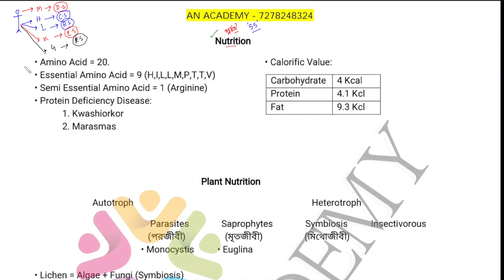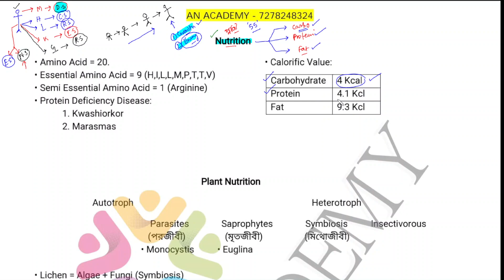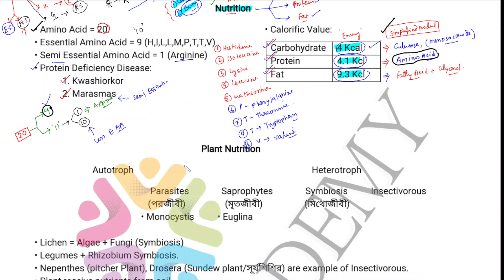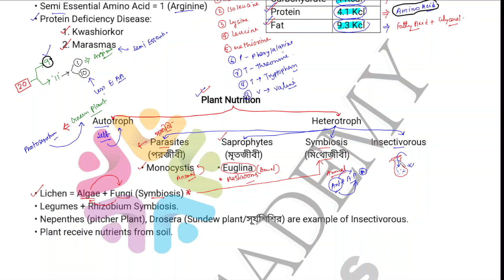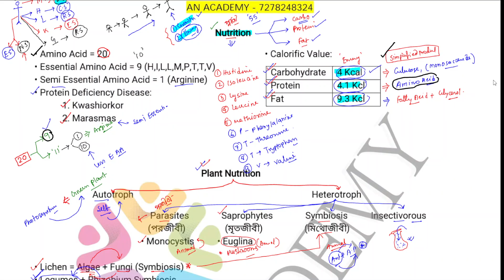Nutrition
If you have any queries, follow us -